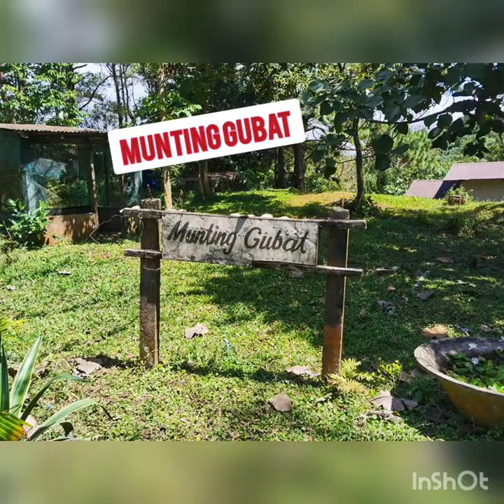VENUE FOR WEDDING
venues for wedding

Looking for venues with natural rustic theme? Here it is! MUNTING GUBAT is one breathtakingly beautiful venue. You have to see it to believe it! Also, the Buso Boso Chuch is another classic venue to hold your wedding ceremony!wedding ideas,best weddings,best garden wedding decoration ideas,backyard weddings on a budget,garden wedding philippines,rustic wedding philippines,garden wedding,garden wedding ceremony,garden wedding reception,garden wedding ideaswedding ideas,best weddings,best garden wedding decoration ideas,backyard weddings on a budget,garden wedding philippines,rustic wedding philippines,garden wedding,garden wedding ceremony,garden wedding reception,garden wedding ideas